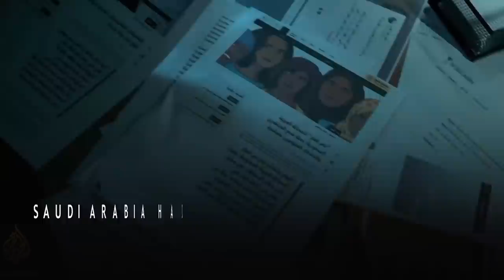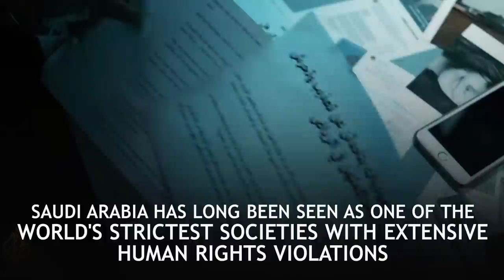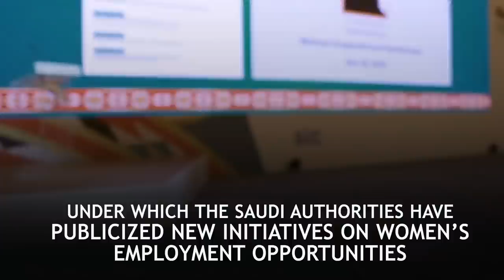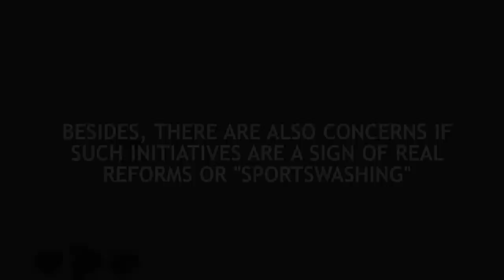Saudi Arabia is hosting Women's Football League; Women rights abuse!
First Saudi Arabia opened the grandstands to women, now it is encouraging them to cross the touchline and compete in the Kingdom’s first Women’s Football League tournament. The historic competition kicked off on 17 November, with 24 teams across Jeddah, Riyadh and Dammam,

competing for a championship cup and a $133,000 cash prize.

SaudiArabia hosting women sports events or even talking about gender equality is very ironical as this shows crown prince Mohammed Bin Salman's desperate attempt to show western world, what a reformer he is!

WomenFootballLeague is like W20 summit which has been organised to manipulate western media and suppress Saudi Arabia's wrongdoings on women rights activists like Loujain!